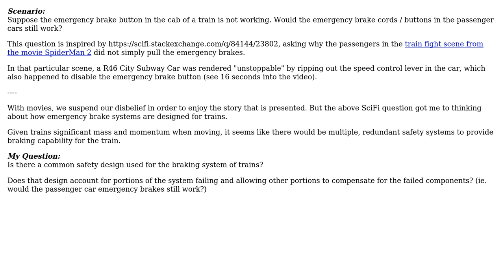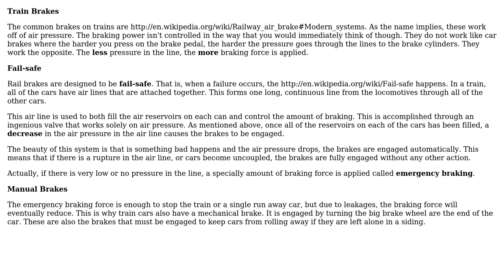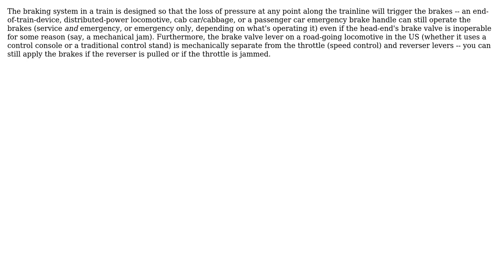Engineering: If the emergency brake in a train is broken, do the passenger car brakes still work?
With thanks & praise to God, and with thanks to the many people who have made this project possible! | Content (except music & images) licensed under CC BY-SA | Music | Images & others | With thanks to user Todd user ThreePhaseEel user regdoug user Lars Ebert user hazzey and the Stack Exchange Network Trademarks are property of their respective owners. You are responsible for your own actions.